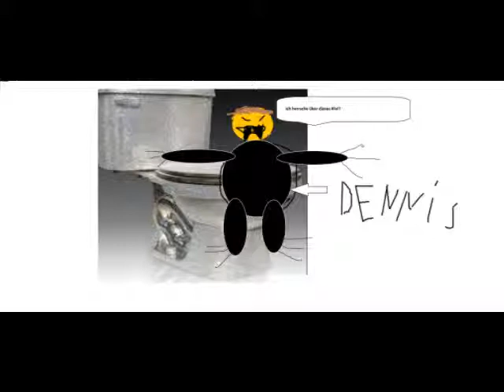Dennis mit Kackproblemen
versucht zu Kacken